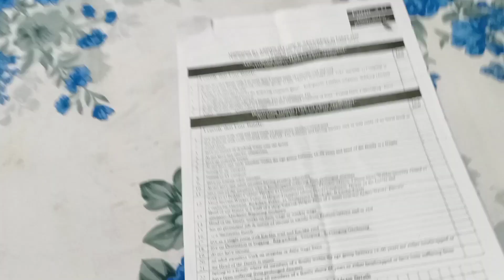Cute Girl क्या बनायी😋| कटहल की स्वादिष्ट सब्जी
Cute Girl क्या बनायी😋| कटहल की स्वादिष्ट सब्जी | Daily Vlog | Family Vlog | Cute Vlog | Cooking | Cute Vlog

Cute Girl बनायी कटहल की स्वादिष्ट सब्जी
Cute Girl banayi kathal ki swadist sabji
Aaj subah hum gaye ration card ka form lane
Form lekar aa gaye
Bahur garmi me gaye bahar
Cute Girl ka mini vlog
Kathal ki sabji banaye
Kathal ki nayi recipe
Aaj banaye swadist sabji kathal ki
Kathal ki swadist sabji kaise banti hai
Kathal ki swadist sabji banayi
Kathal ki swadist special recipe
Is tarah banaye kathal ki sabji
Kathal aloo ki swadist sabji
Finally kathal ki sabji ban gayi

My first Vlog kaise banate hai
First vlog kaise banaye
Vlogs Video banane ka sahi tarika
Tag Description kaise lagaye
Tag description lagane ka sahi tarika
Kaise badhaye views
Vlog video kaise edit kare
Video kaise edit kare
Edit kaise kare vlog video
Edit kaise kare video
Viral vlogs
Viral video
Tag Description aise lagaye
Science wala sankar
Cute Girl Vlogs
Cute Vlogs
Vlogs video
Junnu Ki tech
Active rahul
Spreading Gyan
Video dekhne ke liye dhanyabaad🙏🙏🙏
Thanks